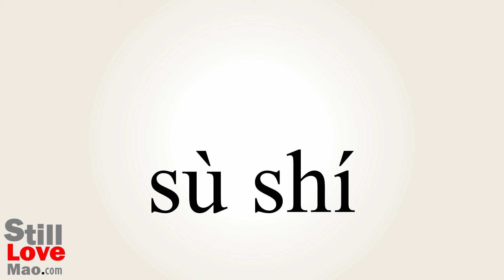How to Say Vegan in Chinese